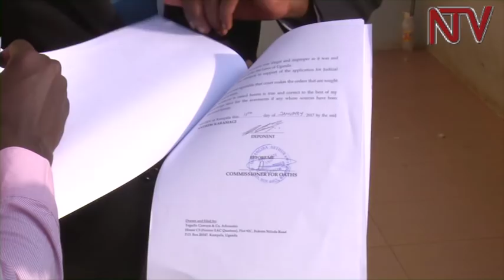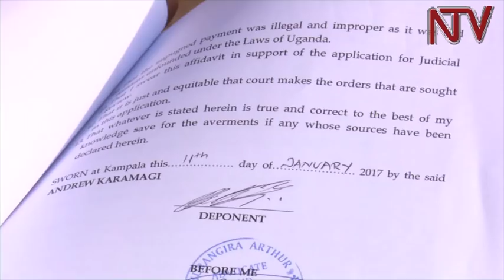Activists sue URA Commissioner General Rose Akol over Shs6bn oil cash payment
A section of activists under a group calling itself Alternative Leadership Initiative have filed a petition at the High court asking it to order 42 senior government  officials who  received  the  shs.6b reward to refund it.

The same group led by Lawyer and activist Andrew Karamagi have  also asked the  court to compel the deputy chief justice Stephen Kavuma to vacate his office which they say he is occupying illegally.
Separately an NGO, Legal  Brain  Trust  has also filed a formal complaint against Kavuma  accusing him of misconduct